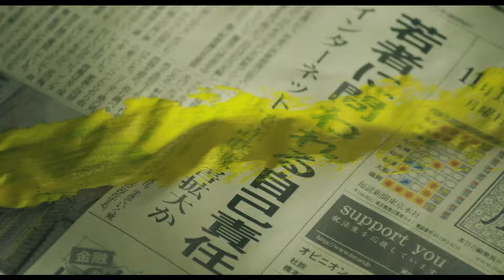野村周平、マイク片手に魂を叫ぶ！『WALKING MAN』予告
‹作品情報›
作品名：WALKING MAN
【解説】
極貧の母子家庭で育ち、幼い頃から吃音症でコミュ障、さらに事故で重症の母親を抱え、思春期の妹を放っておけない気弱で心優しき不用品回収業のアルバイトで生計を立てる青年。そんな青年がRAP音楽と出会い、最底辺の生活から抜け出すべくバカにされながらも、奮闘し成長を遂げていく鮮烈な青春物語――。
配給元：エイベックス・ピクチャーズ
(C)2019 映画「WALKING MAN」製作委員会